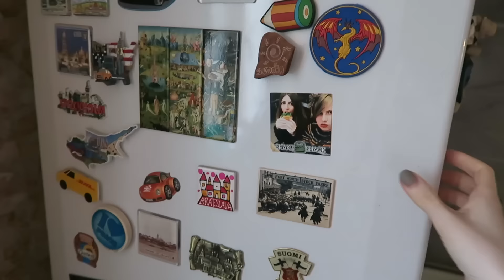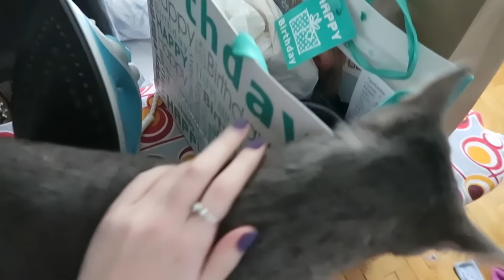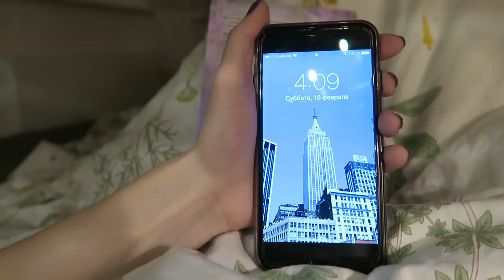ОДИН ДЕНЬ, ПЯТНИЦА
Как отправить мне письмо:
Кому: До востребования: Хоткиной Дарье Алексеевне
Куда: Россия, Москва 125183
Обязательно напишите мне в вконтакте, когда отправите письмо!

xoxo
Dasha